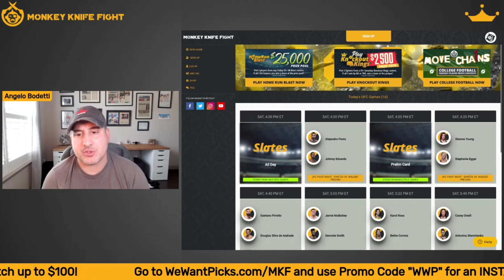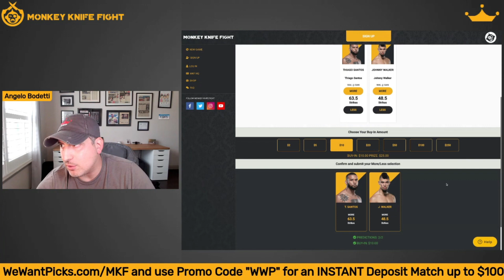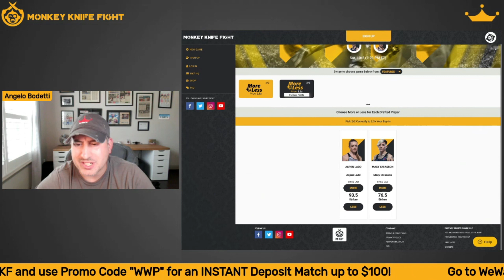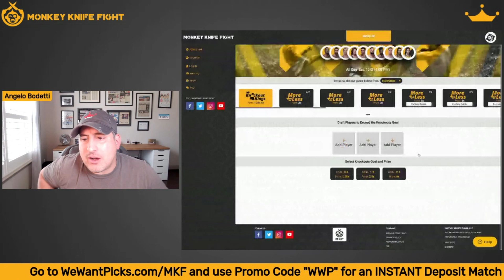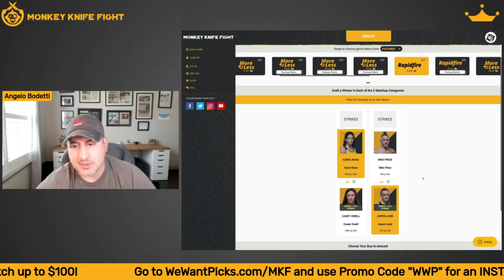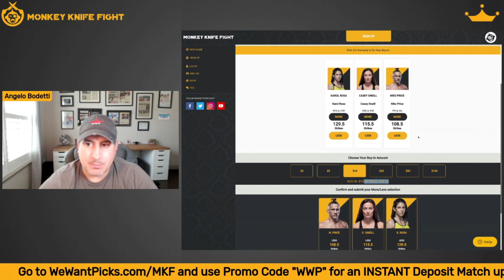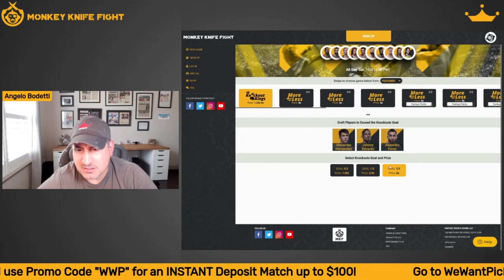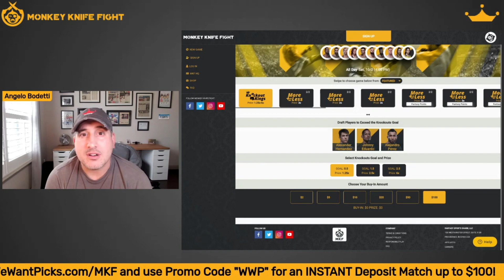UFC Vegas 38: Santos vs. Walker Monkey Knife Fight Picks and Plays | More or Less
Be sure to check out for our Matches, Promos and Giveaways! Instantly receive up to $2,500 in FREE deposit matches! Links and timestamps Below ⬇️

Angelo Bodetti breaks down the UFC Vegas 38: Santos vs. Walker fight card detailing how he thinks it will go, his predictions, and of course, the Monkey Knife Fight lines.

UFC Vegas 38: Santos vs. Walker
Shanna Young vs. Stephanie Egger
Antonina Shevchenko vs. Casey O'Neill
Alejandro Perez vs. Johnny Eduardo
Jamie Mullarkey vs. Devonte Smith
Douglas Andrade vs. Gaetano Pirrello
Karol Rosa vs. Bethe Correia
Joe Solecki vs. Jared Gordon
Alexander Hernandez vs. Mike Breeden
Niko Price vs. Alex Oliveira
Misha Cirkunov vs. Krzysztof Jotko
Aspen Ladd vs. Macy Chiasson
Kevin Holland vs. Kyle Daukaus
Thiago Santos vs. Johnny Walker